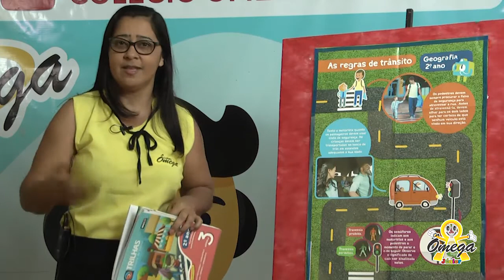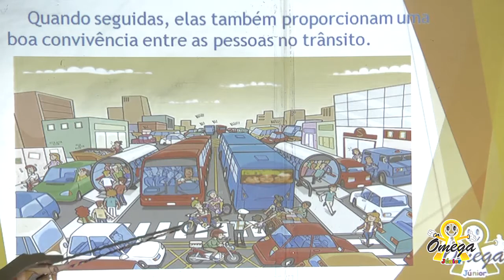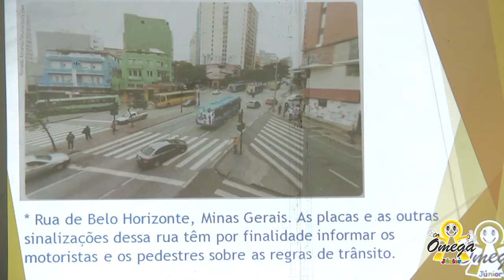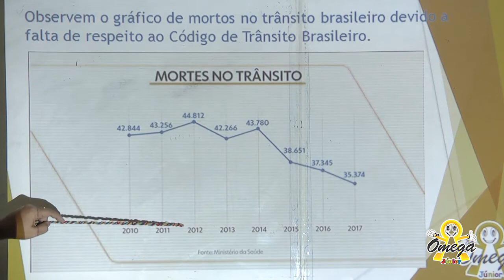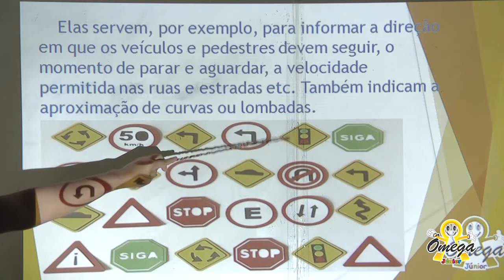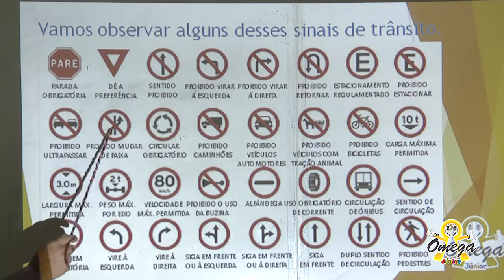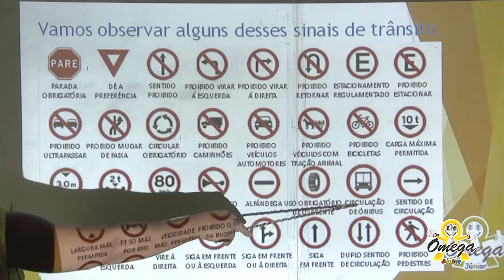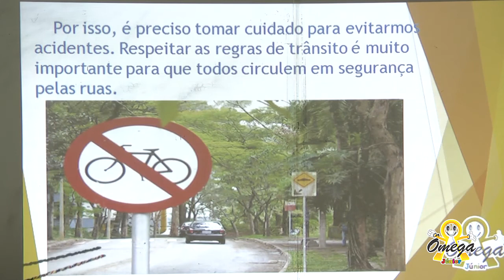2º Ano Fundamental I Geografia As Sinalizações do Transito e Profissionais do Trânsito 10/09/2020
2º Ano Fundamental I   Geografia As Sinalizações do Transito e Profissionais do Trânsito  10/09/2020